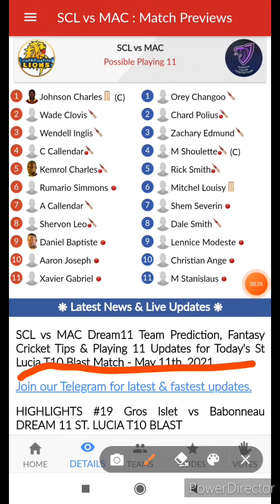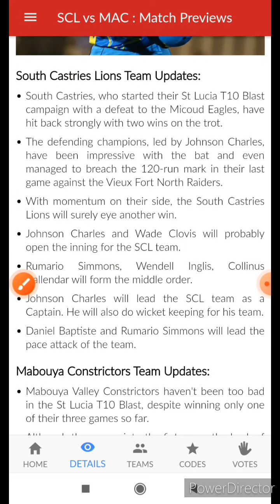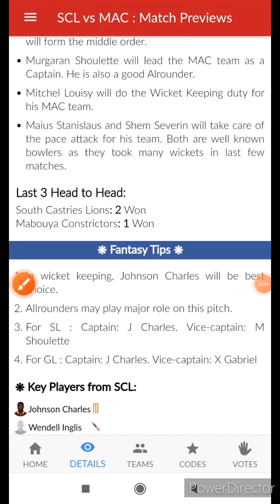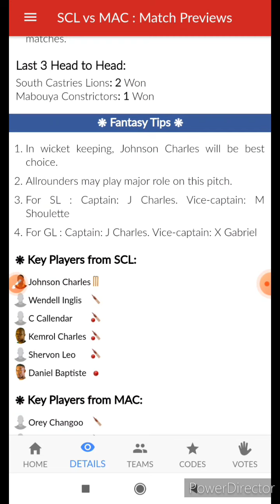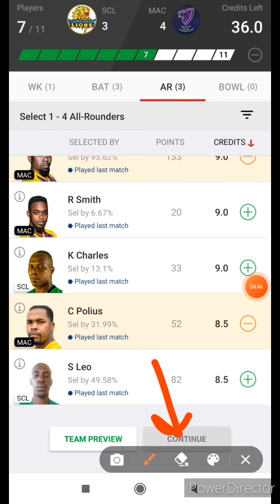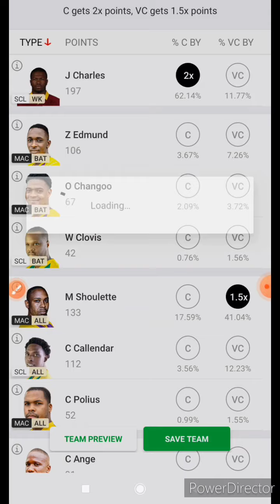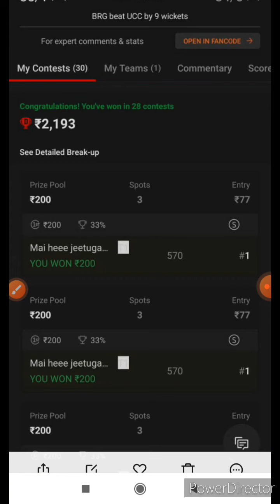MAC VS SCL DREAM 11 Predictions SCL VS MAC MATCH ANALYSIS | TEAM PREDICTION | ST.LUCIA T10 BLAST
Dream11 Fantasy Prediction for MAC vs SCL🔥🔥

Earn Cash -

St.lucia t10 blast